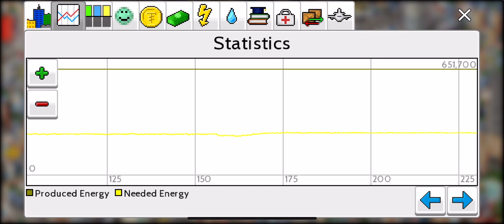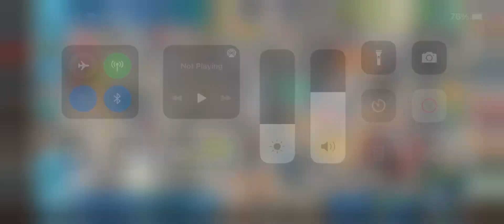TheoTown Sandbox 86